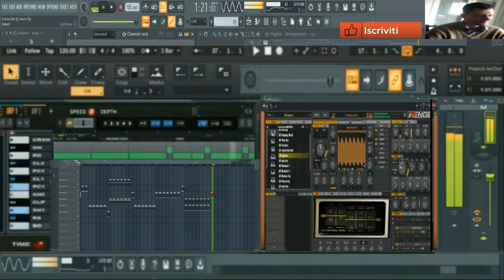giovanni mauri Genocide thecno ( vst Avenger )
vst usato per composizione ( vst Avenger  )
nome del brano giovanni mauri Genocide